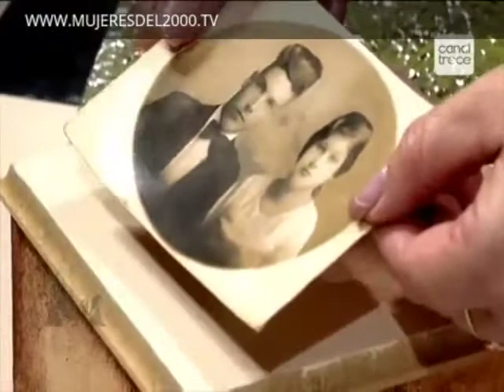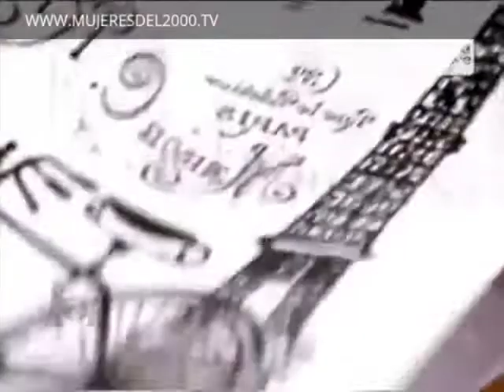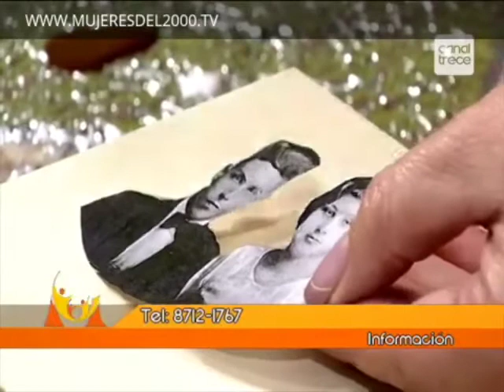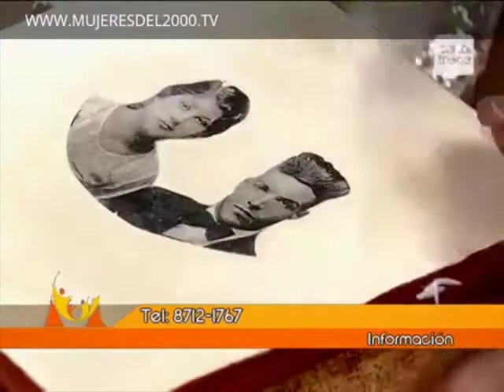COMO TRABAJAR TRANSFERENCIA SOBRE MADERA EN COUNTRY